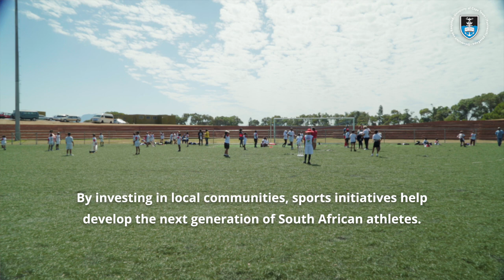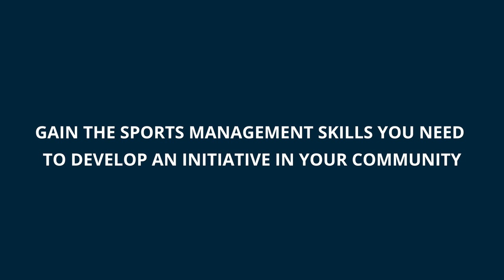Developing Sports Initiatives with JP Duminy | UCT Sports Management Online Short Course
Former South African international cricketer and founder of the JP21 Foundation, JP Duminy, discusses the key aspects to developing a successful sports initiative in local communities.

Duminy serves as a subject matter expert on the UCT Sports Management: Business Principles in Sport online short course where students learn fundamental business competencies focusing on managing people and companies effectively, as well as the theoretical, structural, and practical facets of the sports industry.